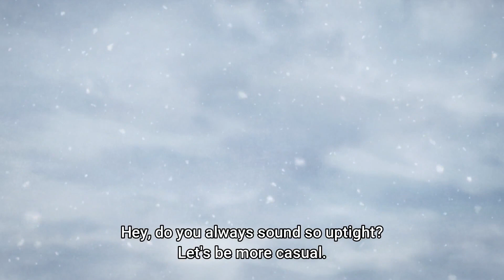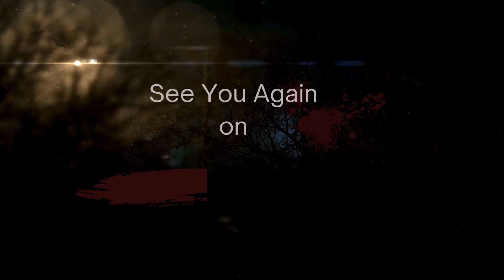Hokkaido Gals Are Super Adorable Episode 01 | Dosanko Gal Wa Namara Menkoi Epiosde 1 | Recap | 2024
🔥 Anime: Hokkaido Gals Are Super Adorable
🔥 Episode 01 :Hokkaido Gals Are Super Adorable
📜 Episode Synopsis:
Shiki Tsubasa has just moved from Tokyo to the city of Kitami in Hokkaido. When he gets lost, a flirty gal named Fuyuki Minami points him in the right direction. After the two meet again at school, Minami invites Tsubasa to hang out with her at home.
🎭 Anime Plot Summary:
Snowflakes aren’t the only things dropping in Hokkaido—so are jaws, thanks to the super adorable gals who are turning the icy north into a hotbed of fashion and fun. Brace yourself for a winter storm of laughs, love, and killer outfits as these gals prove that being cute is an all-season affair. Here, frostbite meets fashionista!

Genre: Comedy, Romantic Subtext, School, Shounen

Released: 2024

Status: Ongoing

Other name: Hokkaido Gals Are Super Adorable! ; 道産子ギャルはなまらめんこい
🤔 Share your predictions and theories in the comments below. Let's discuss and speculate on what twists and turns await our characters in the upcoming episode!
道産子ギャルはなまらめんこい,道産子ギャルはなまらめんこい amv,道産子ギャルはなまらめんこい episode 1,道産子ギャルはなまらめんこい 第1話,道産子ギャルはなまらめんこい hokkaido gals are super adorable op,どさんこギャル,はじめてのギャル,ハジメテのギャル。,どさこい,オフィシャル,うんこちゃん,チェンソーマン,週刊少年ジャンプ,ジャンプ,jump,漫画,漫画動画,アニメ,ボイスコミック,ハイキュー,鬼滅の刃,仄見える少年,呪術廻戦,ガラク,ロッカールーム,僕のヒーローアカデミア,dr.stone,onepiece,約束のネバーランド,銀魂,bleach,怪獣8号,hokkaido gals are super adorable,dosanko gal wa namara menkoi,episode 1,english sub